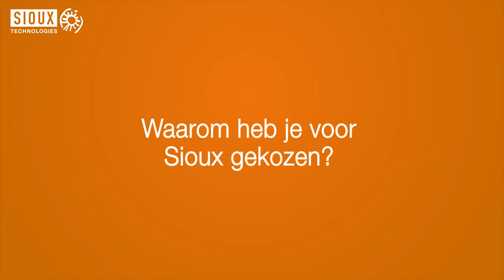Testimonial System Architect Marnix Tas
System architect Marnix Tas tells you why he still happily works at Sioux Technologies after more than 20 years.